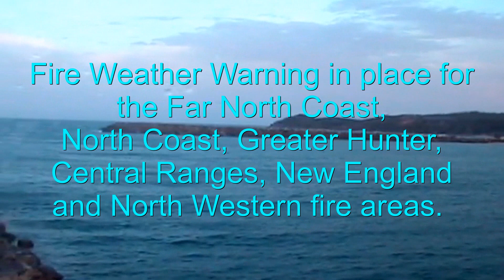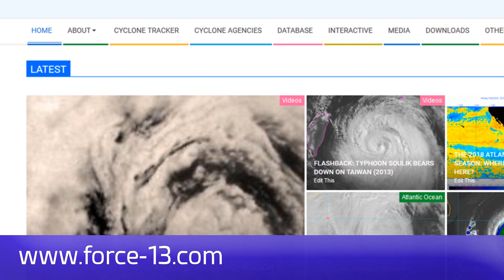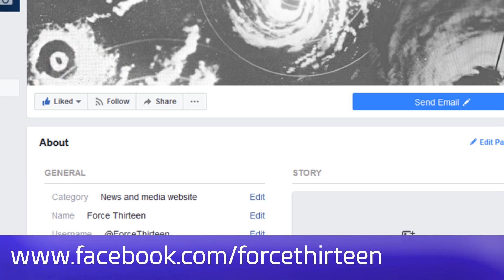Fire Weather Warnings for parts of SEQLD & NSW 2019 10 07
Fire Weather Warning
for the Far North Coast, North Coast, Greater Hunter, Central Ranges, New England, Northern Slopes and North Western fire areas
Issued at 5:14 am EDT on Monday 7 October 2019.

Weather Situation
Hot and dry conditions combined with fresh westerly winds will result in elevated fire dangers over the north of the state on Monday.

For the rest of Monday 7 October:
Extreme Fire Danger is forecast for the following fire area:
North Western
Severe Fire Danger is forecast for the following fire areas:
Far North Coast, North Coast, Greater Hunter, New England and Northern Slopes
Very High Fire Danger is forecast for the following fire area:
Central Ranges
Fire Weather Warning
for the Maranoa and Warrego and Darling Downs and Granite Belt forecast districts
Issued at 5:50 am EST on Monday 7 October 2019.

Weather Situation
Severe fire dangers are forecast to affect the Darling Downs and Granite Belt and Maranoa and Warrego districts today, with the potential for localised Extreme conditions in southern forested parts of these districts.

Fresh and gusty westerly winds are expected to bring hot and dry conditions across the warning area on today, ahead of a cold front that will enter the southwest of the state around midnight tonight.

Severe Fire Danger is forecast for the following forecast districts:
Maranoa and Warrego and Darling Downs and Granite Belt